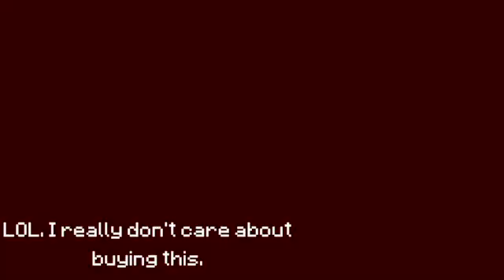Worst Minecraft Concept ever! Minecraft- Story Mode- Order of The Stone Parody Trailer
YES! ONE MORE MC STORY MODE PARODY!